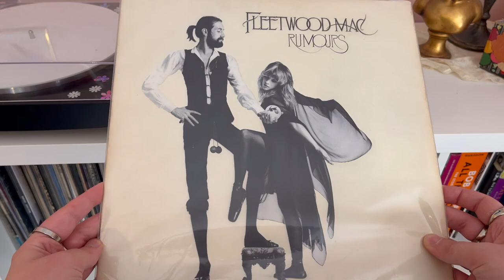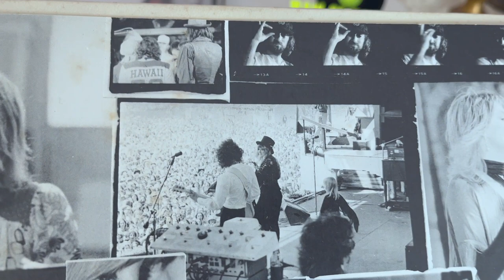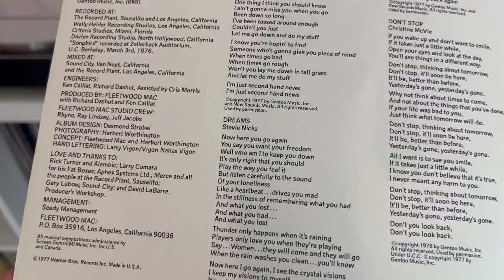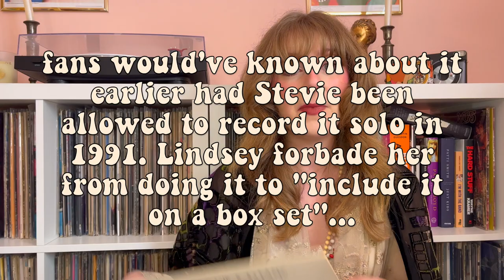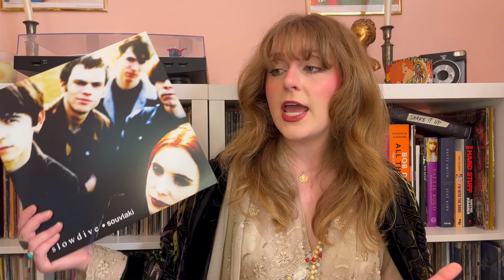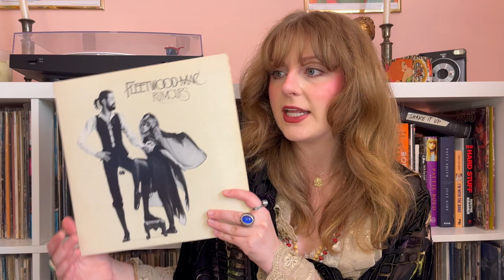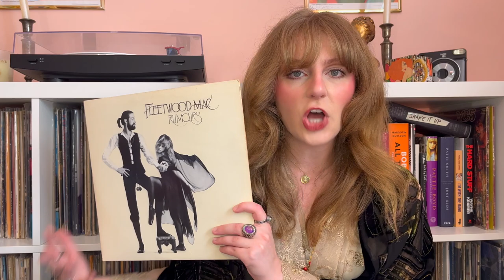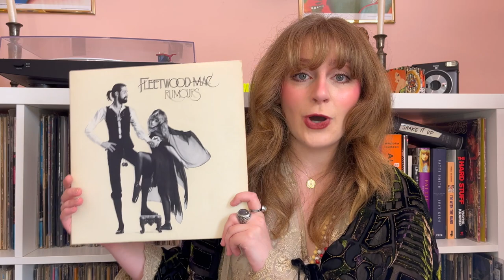I Don't Like Rumours｜Vinyl Monday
Yesterday’s gone, don’t you look back
Welcome (or welcome back) to Vinyl Monday! I’m Abby and is my weekly series where I chat about classic albums in my collection that I love. Most of the time. Here are my thoughts on the record I just can’t get on board with: Fleetwood Mac’s Rumours (released 1977.)

Timestamps:

intro – 0:00
Rumours – 1:31
track listing/release – 13:40
my thoughts – 16:37
thanks for watching! – 32:48